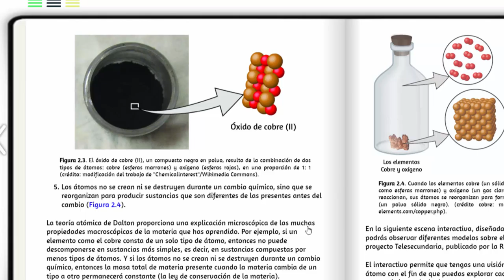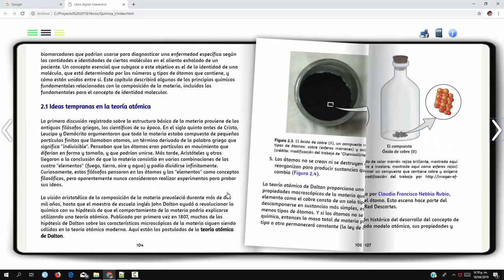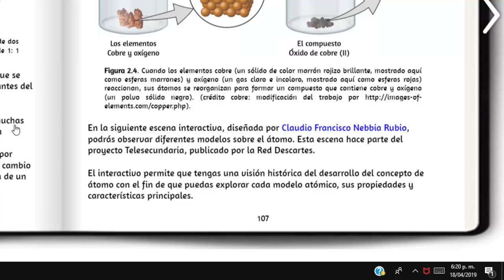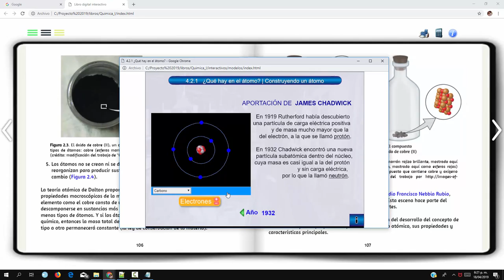Libro interactivo de aprendizaje de Química - Tutorial parte 4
Tutorial que permite diseñar libros digitales interactivos (versión 2).
Se ha tomado como ejemplo, el diseño del libro "Química - Volumen I".
En esta cuarta parte, se explica cómo insertar escenas interactivas en las páginas del libro.